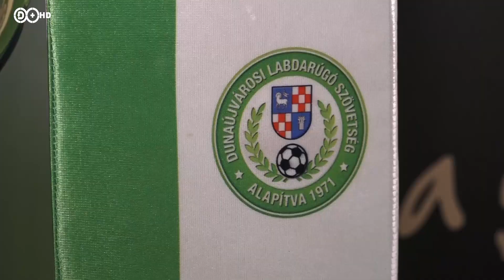2019. december 5. Ovi foci kupa